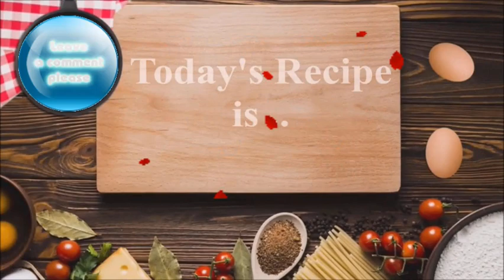Softes Coconut Chocolate Cake You Will Ever Eat | How to make a Fluffy Coconut Cake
Fluffy Coconut Chocolate Cake Recipe
How to make Coconut Cake
How to make a Fluffy Coconut Cake

Ingredients

150g chocolate, with white chocolate its like Raffaello ;)
150g butter
3 eggs, separated
150g sugar
150g flour
150g coconut
1 p baking powder
150 ml coconut milk